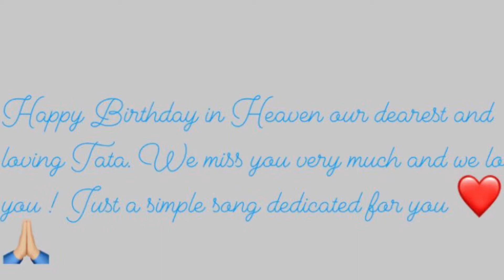Dance with my Father dedicated to my Loving Tata Demetrio NO COPYRIGHT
Tata happy birthday in Heaven! Please continue watch over us we miss you so much and forever your in our heart ♥️ we love you endlessly